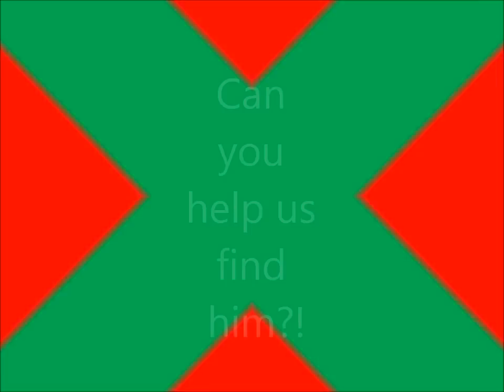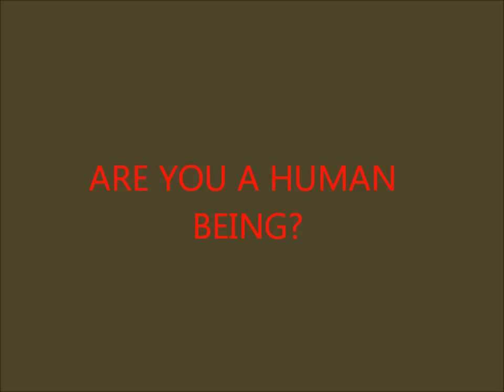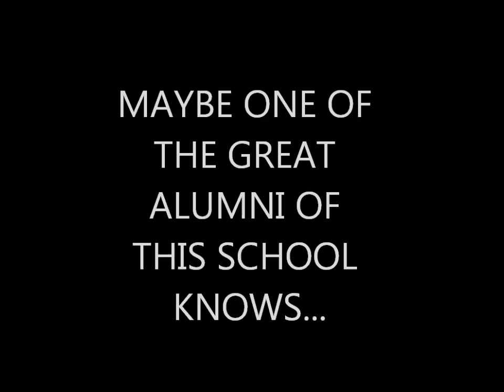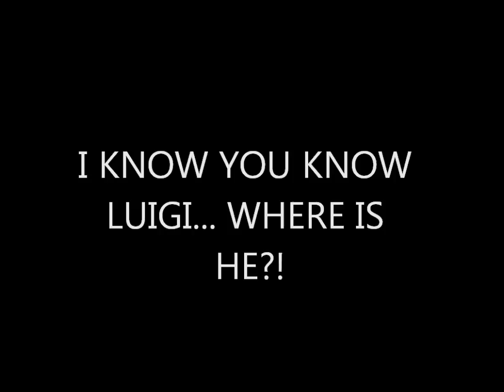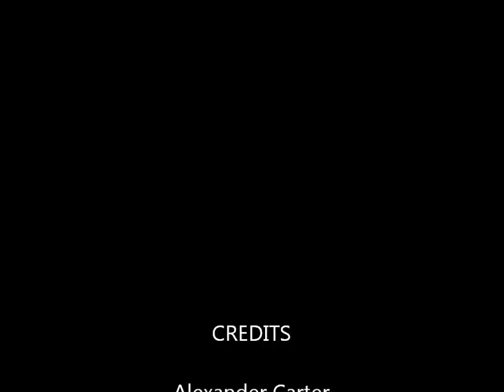O.G. Don Luigi from the Norf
We're looking for St. Luigi Orione, have you seen him?